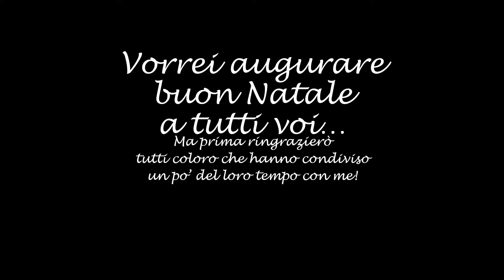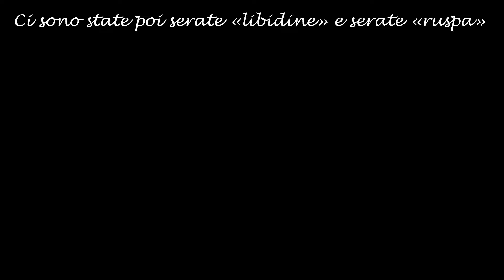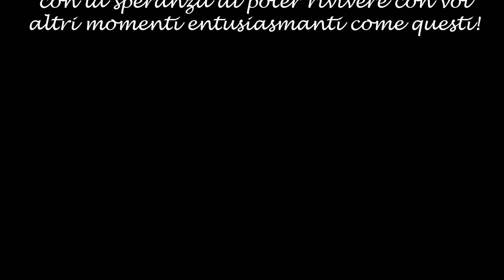auguri di Natale 2015